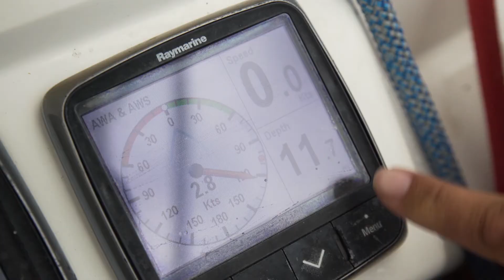Anchoring in the Ionian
If free swinging in a beautiful Ionian Bay, you need to be confident that your anchor will stay put and that your boat will stay in a safe position, even if the wind changes direction.  This short video by Nisos Yacht Charter will give you some tips!

If you would like to charter your own boat in the wonderful Ionian Islands, please contact Rowan Carver